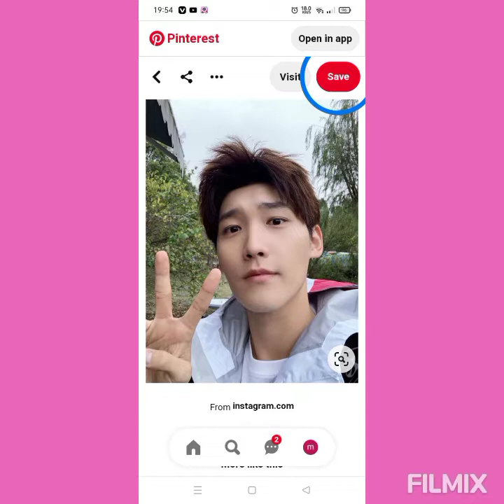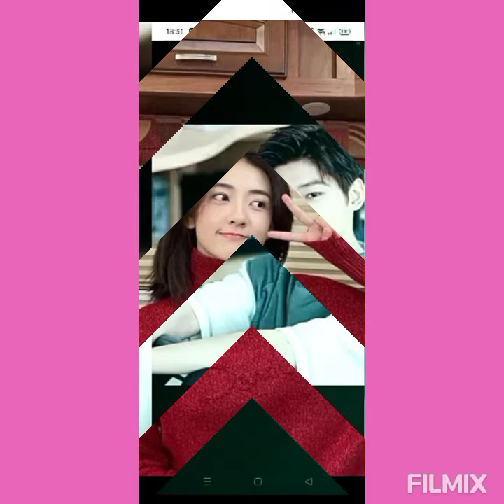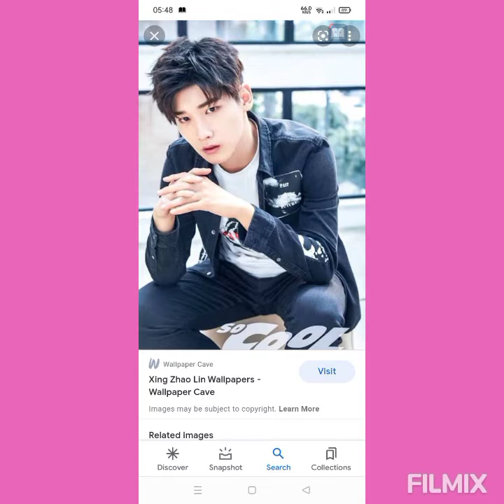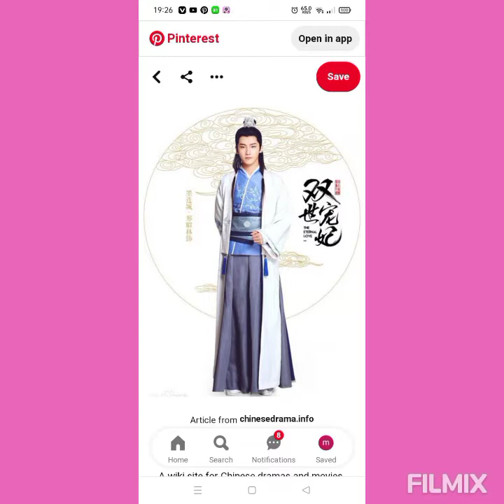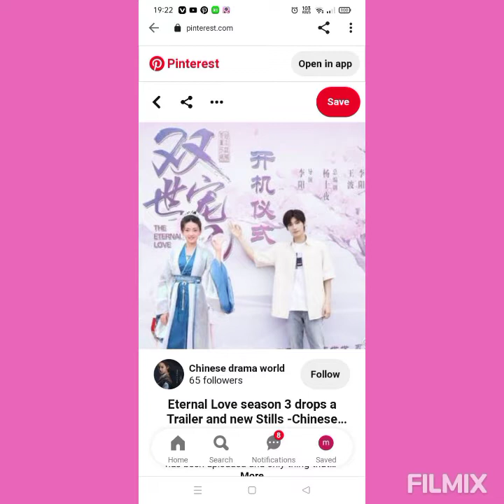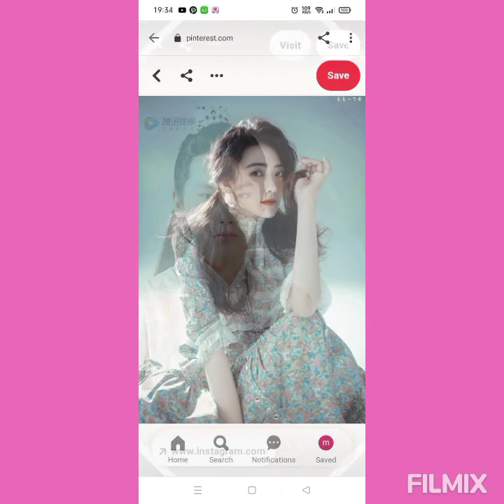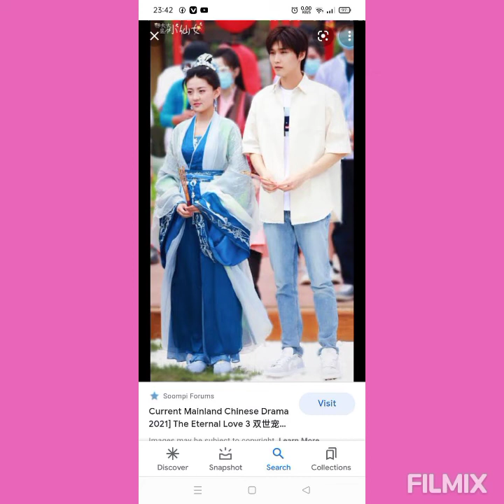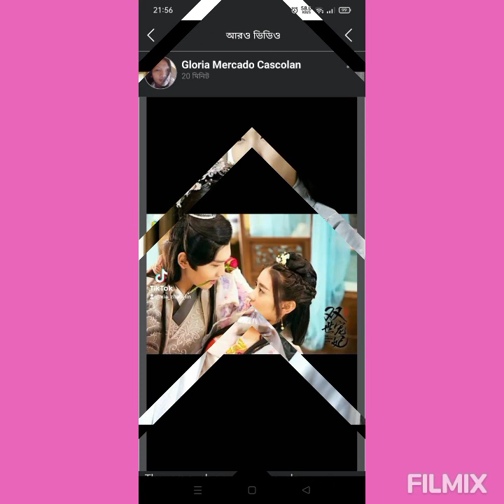Xing zhao lin and💕 liang jie new💯 heart touching moments💖♥️ feeling so sad 😍💝with lovely relation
liangjie chinesmusicalstudio. Plesse like this video.. chinesedrama chinesactor.